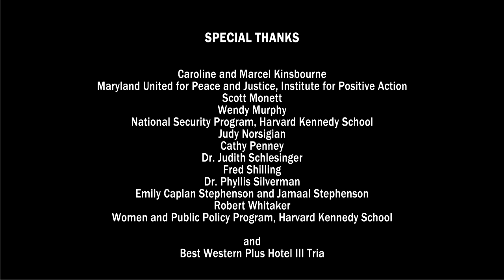Welcome Johnny and Jane Home Project, Paula J. Caplan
The Welcome Johnny and Jane Home Project is for every civilian simply to listen with respect and without judgment to a veteran's story, reducing veterans' isolation, and transforming civilians' lives for the better.

How You Can Help: 1. Listen to a veteran's story (see 2nd brief video at whenjohnnyandjanecomemarching.weebly.com); 2. Organize a group to have each civilian listen to a vet's story; 3. Ask your local library to order the book, When Johnny and Jane Come Marching Home: How All of Us Can Help Veterans.

Video Credits: Mark Harris, Producer; Allie Humanuk, Camera; Erika Simon, Camera Ass.; Fred Burnham, Sound